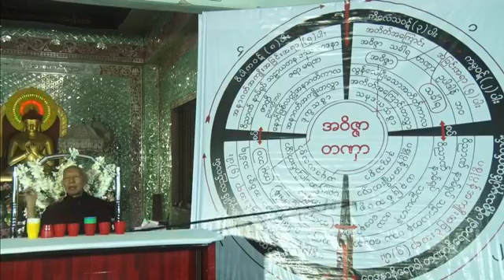ပဋိစ္စသမုပ္ပါဒ်နှင့် သစ္စာတရားတော်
သိရီသုမနေခ်ာင္ မုိးကုတ္ရိပ္သာ - စစ္ကုိင္းေတာင္႐ုိး Live Page မွ တရားေတာ္မ်ား
ညောင်ဦးမြို့ ၊ မိုးကုတ်ရိပ်သာကြီးတွင် ကျင်းပပြုလုပ်သော မိုးကုတ်ဝိပဿ    နာ (၁၀)ရက် တရားပွဲစခန်းကြီး၏ (ပဉ္စမနေ့)တွင် ကျေးဇူးတော်ရှင် အဂ္ဂမဟာပဏ္ဍိတ မိုးကုတ်ဆရာတော်ဘုရားကြီး၏ ဥပနိဿယအတိုင်း ဆရာတော် ဘဒ္ဒန္တသုမနမဟာထေရ် (နိုင်ငံတော် မဟာကမ္မဋ္ဌာနာစရိယ) အသျှင်သူမြတ် ၁၃၈၁ ခုနှစ် ၊ သီတင်းကျွတ်လပြည့်ကျော်(၁၀)ရက် ၊ 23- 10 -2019 (ဗုဒ္ဓဟူးနေ့)ည(၇:၀၀)နာရီအချိန် ဟောကြားချီးမြှင့်တော်မူအပ်သော ပဋိစ္စသမုပ္ပါဒ်နှင့် သစ္စာတရားတော် သိရီသုမန(ရုပ်/သံ)အဖွဲ့